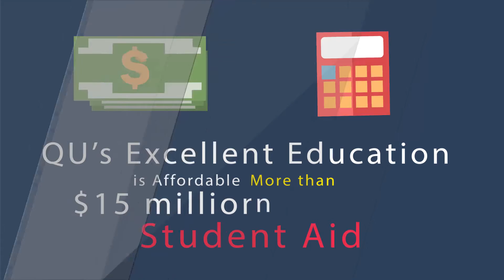4140 Why is Quincy University Right for You